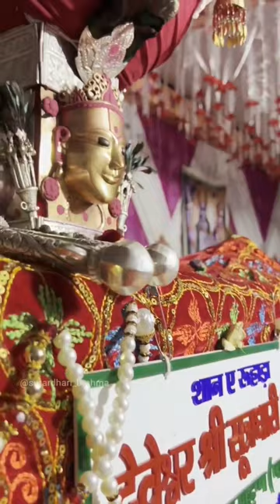Jai Dev Sutardhari Brahma @nitinsharmamusicc